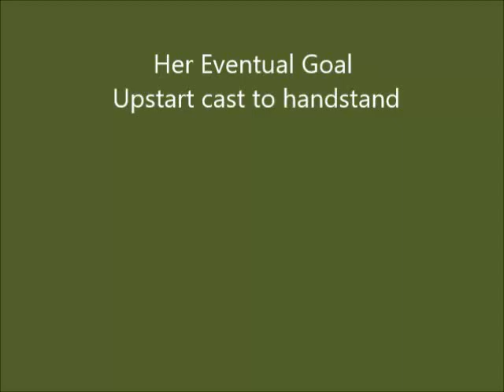Home Training for upstart- week one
My quest for upstart cast to handstand